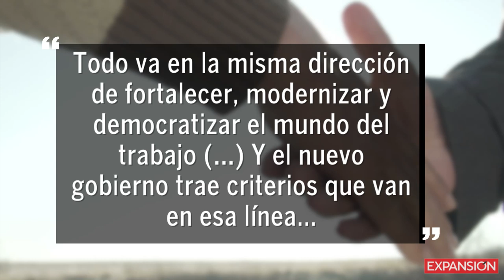La transformación hacia un nuevo sistema sindical en México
El Convenio 98 de la OIT, el T-MEC y la reforma al artículo 123 serán parte fundamental para el nuevo sistema sindical en el país.